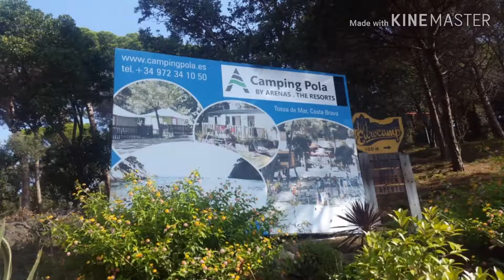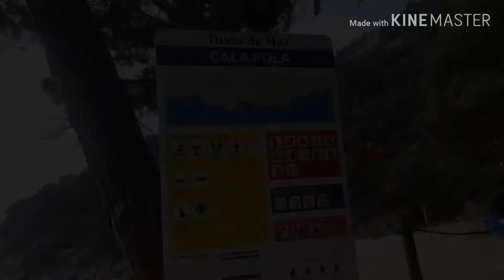Viaje al camping Pola - Tossa de Mar-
Hermoso camping, muy familiar, con parking para motorhome, con bungalows, carpas, piscina , baños y duchas muy limpios
La playa , es de arena y agua transparente , pequeña pero muy bonita con cuevas y rocas para escalar.